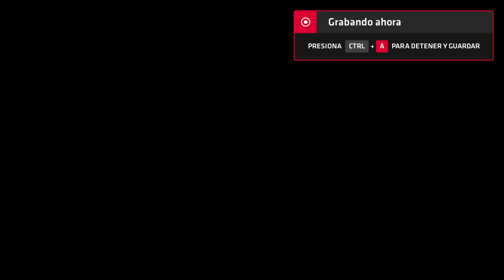Neptune777 Forza MAX New Generation 2020 08 27 2